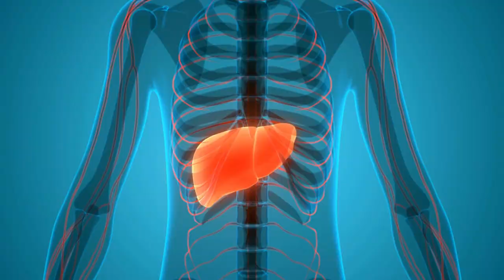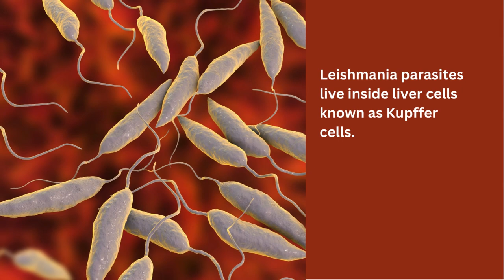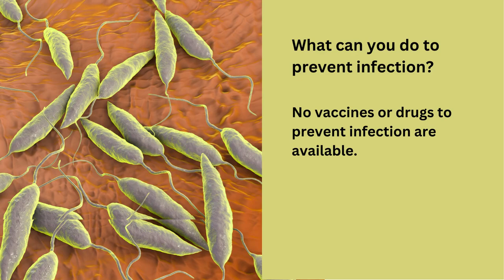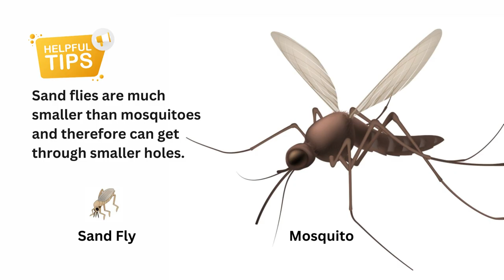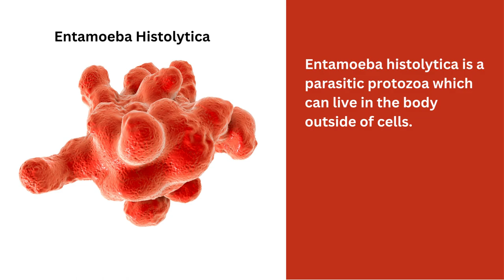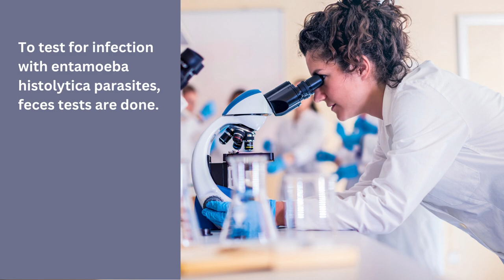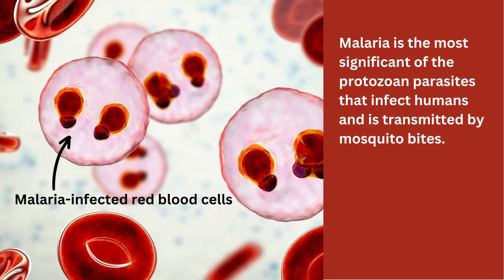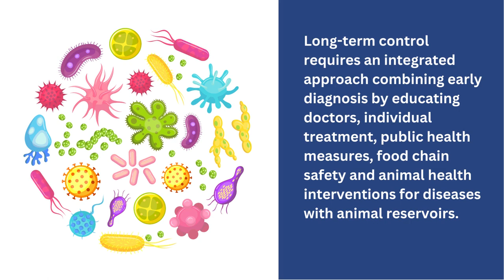Kill Parasites in Humans | Symptoms | Treatment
Are you infected with parasites?  Dr Sandra Cabot talks about human Parasites; Leishmania parasites; Entamoeba histolytica; Giardia; Malaria. How to get rid of parasites.
Tests for parasites. How to Avoid parasites. Treatment for parasites.

In the USA, Giardia infection is the most common intestinal parasitic disease, affecting more than 1 million people annually. There are over 500,000 cases of giardiasis in Australia each year, and more than 280 million cases worldwide.

🟦 Leishmania parasites
▪  Cutaneous leishmaniasis
▪  Visceral leishmaniasis
▪  Leishmania parasite symptoms
▪  Leishmania parasite tests
▪ Prevent Leishmania parasite infection
▪  Leishmania parasite treatment

🟦 Entamoeba histolytica
▪  Entamoeba histolytica parasite symptoms
▪  Entamoeba histolytica parasite tests
▪  Prevent Entamoeba histolytica parasite infection
▪  Entamoeba histolytica parasite treatment

🟦 Giardia

🟦 Malaria

🟦 Parasite prevention